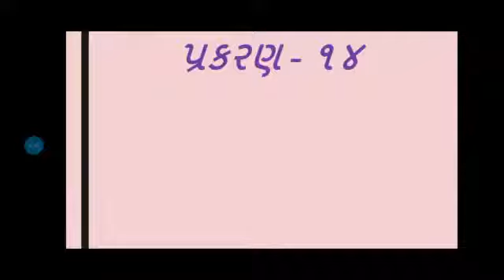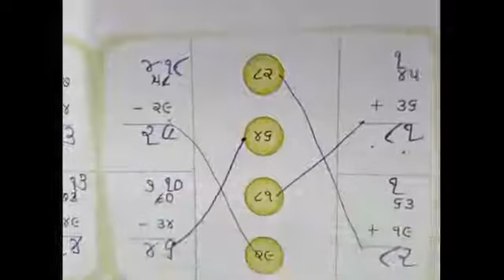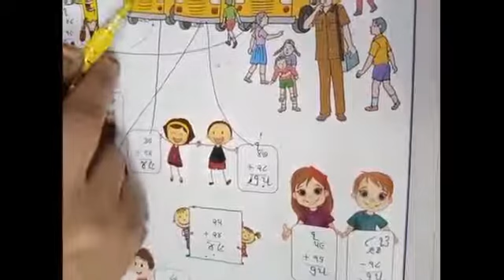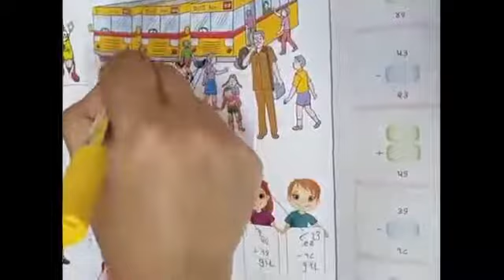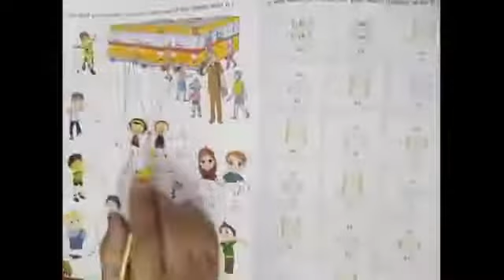STD-૨ Maths (પ્રકરણ-૧૪ પક્ષીઓ આવે, પક્ષીઓ જાય)(પ્રશ્ન-૫... થી સ્વાધ્યાયપોથી કાર્ય) J. B. S. G. P. S.